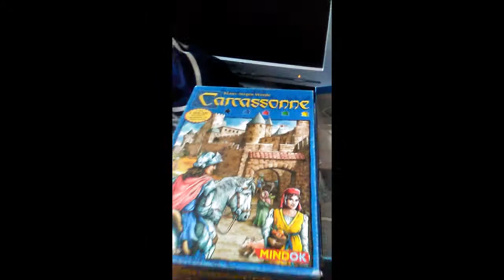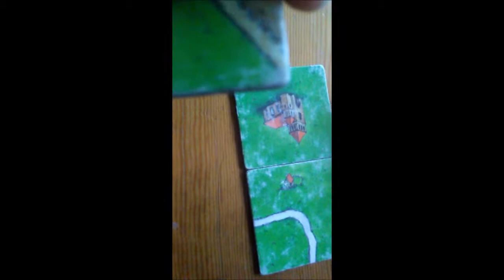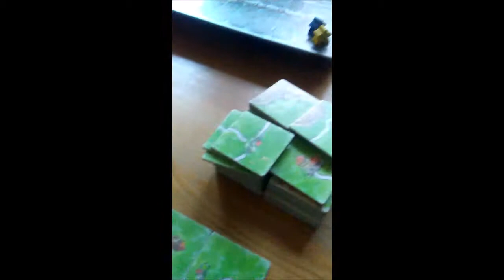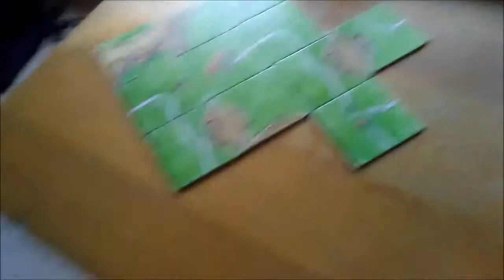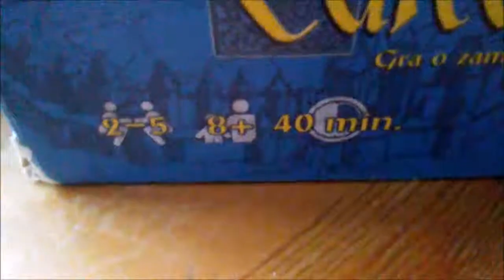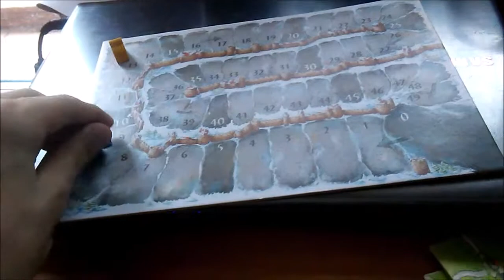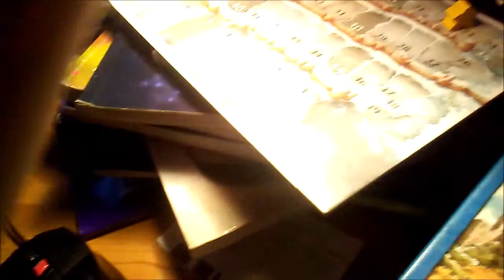Carcassonne #1 - Podstawka | Przedstawienie gry, zasady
Oto kolejny odcinek na moim kanale. Wracam w nim do dawnej serii o grze Carcassonne, ponownie skupiając się na podstawce. Link do starego wydania filmu

W tym filmie pokażę zawartość gry Carcassonne w edycji podstawowej z roku 2013. W następnych odcinkach skupię się na dodatkach do tej gry. Zaprezentuję także zasady i możliwości dla gracza.